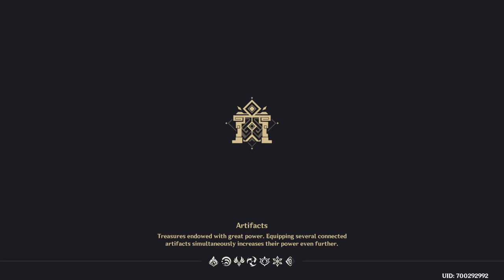Project Connectivity: Part I | A Parade of Providence [ Genshin Impact 3.6 Event ]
Not sure about this. But its free primogems lol